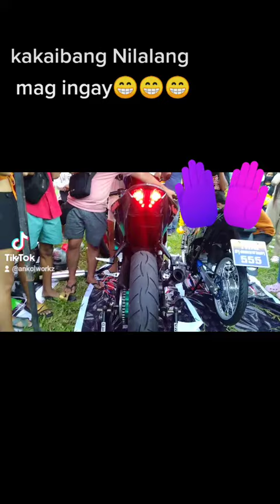Kakaibang Nilalang...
Abang2 sa full video nga kelsss